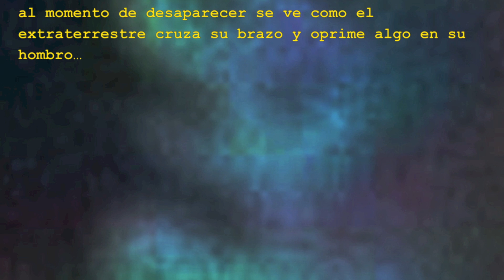Con un Selfie se dieron cuenta de la presencia de un Extraterrestre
Tomaba un selfie frente a un parque  en ciudad fronteriza y aparecio frente a ella un extraterrestre color celeste que parecia llevar un artefacto en su cabeza.